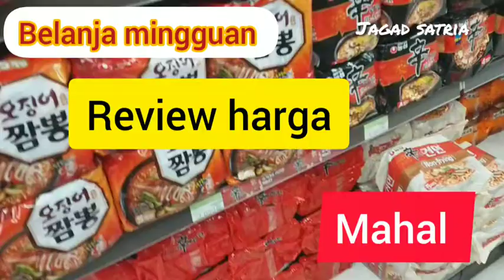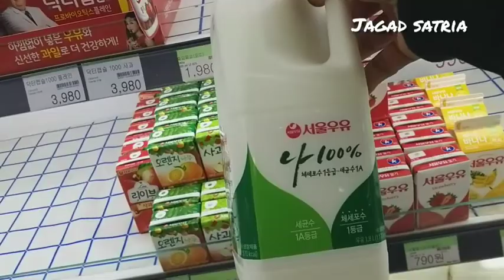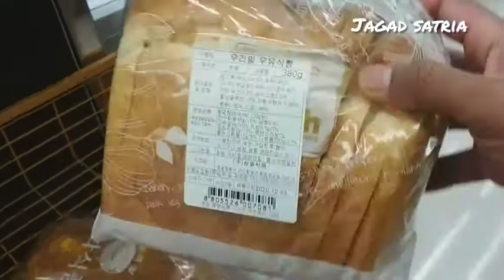BELANJA MINGGUAN DIKOREA(kebutuhan makanan)